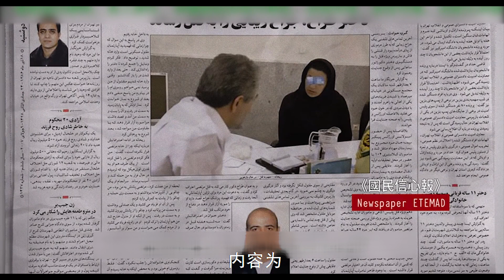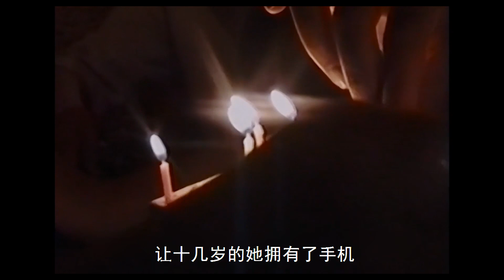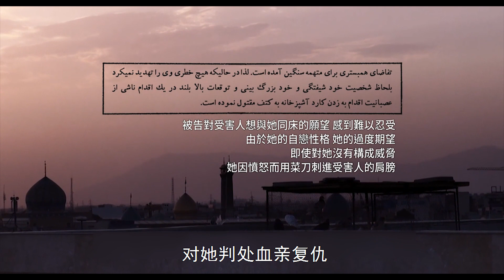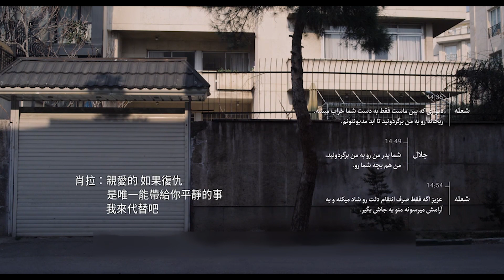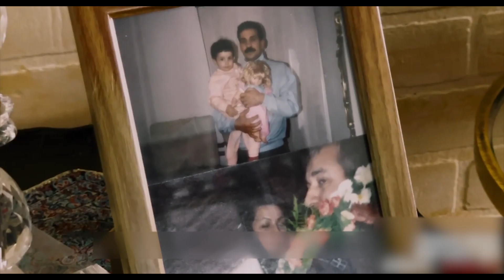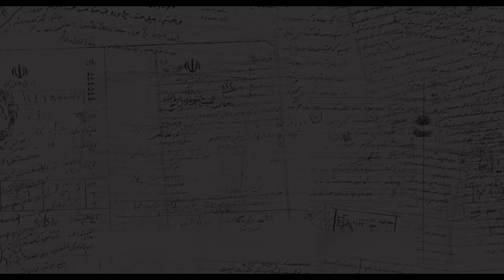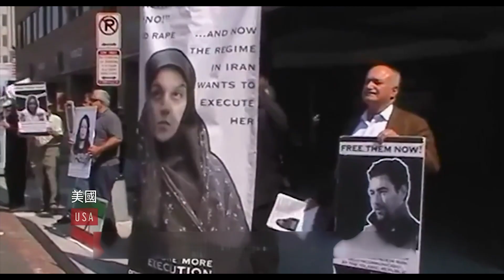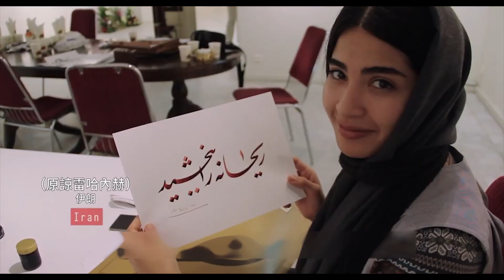气得血压飙升！这部女性电影，没点承受力，还是别看了